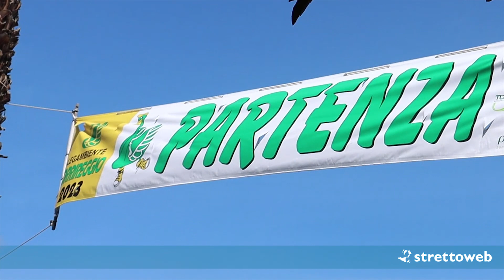Le notizie della settimana nello speciale di StrettoWeb con Pasquale Caprì e Benvenuto Marra.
Pasquale Caprì con Benvenuto Marra raccontano i fatti della settimana :
I lavori a piazza De Nava con la protesta di un cittadino - La Corri Reggio con interviste ai protagonisti di questo evento sportivo - Dichiarazioni Sportive di mister Inzaghi - La scoperta di Frankie e delle sue delizie nel centro della città e  Sandrino che scopre come evitare la fila da Cesare .